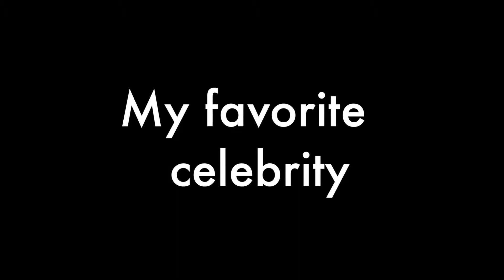My favorite celebrity